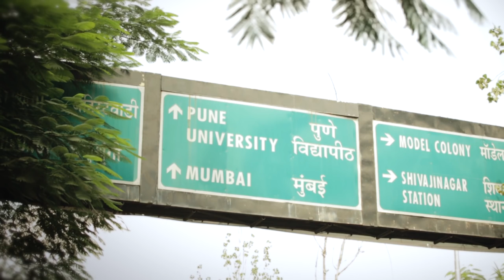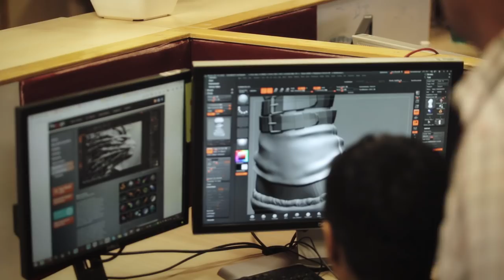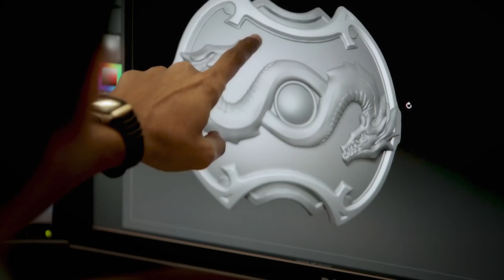An Introduction To Sumo India - Sumo Digital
At Sumo Digital, we're all about making the best AAA gaming experiences we possibly can. To be able to achieve that goal, we need to work with the very best creative minds the industry has to offer, which sometimes means extending into territories we may not be familiar with.

In 2007 we set out on a unique journey by opening our second studio in the heart of Pune, India. We'd like to introduce you to Sumo Video Games Pvt Ltd and some of the staff that work at the studio alongside the team right here in Sheffield!